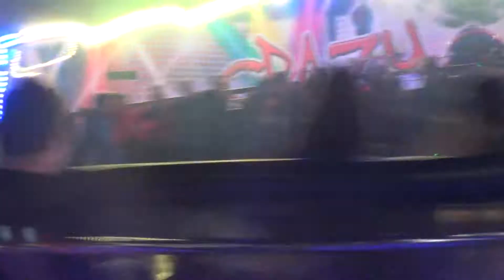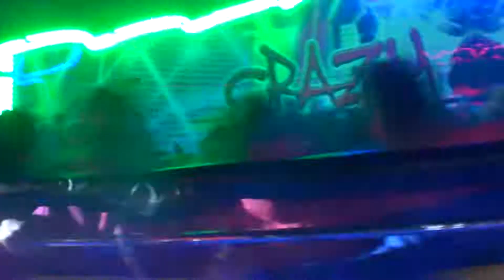Scott Gray's Crazy Shake Tagada King's Lynn November 2017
Taken 3rd November